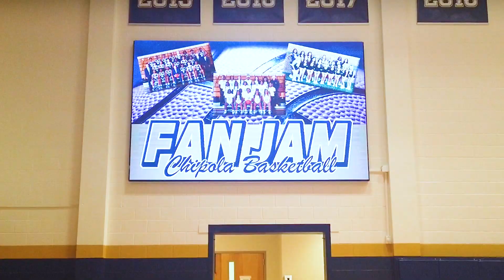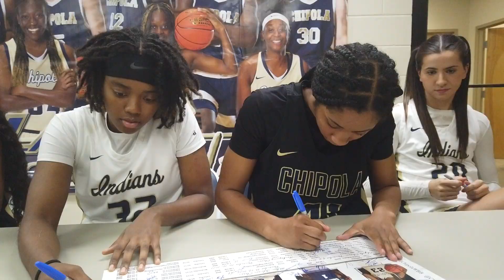Chipola College: Fan Jam 2022